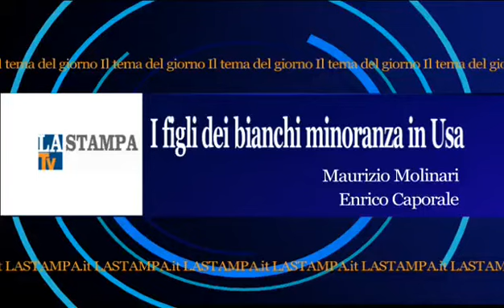Usa, tra i neonati bianchi in minoranza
Ispanici, neri, asiatici e cittadini di razza mista hanno raggiunto il 50,4 per cento dei nuovi nati, rappresentando la maggioranza per la prima volta nella storia degli Stati Uniti. Gli studiosi: «Importante inversione di tendenza». Ne discutiamo con Maurizio Molinari, corrispondente da New York. In studio Enrico Caporale